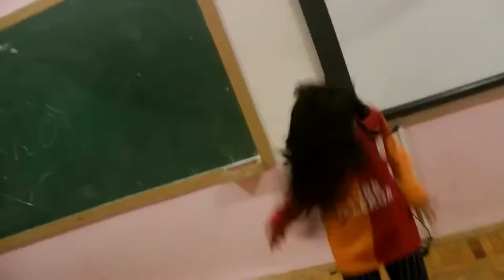(Ingilisce) Bakı_Roshan Azizovun şagirdləri "Your dreams"(220 sayli mektebin sagirdlderi )